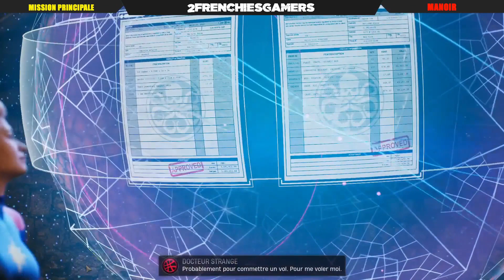Marvel's Midnight Suns : Guide 100% pas à pas (épisode 9)